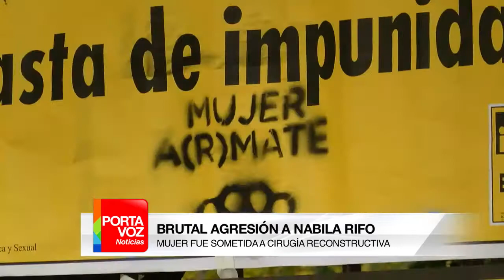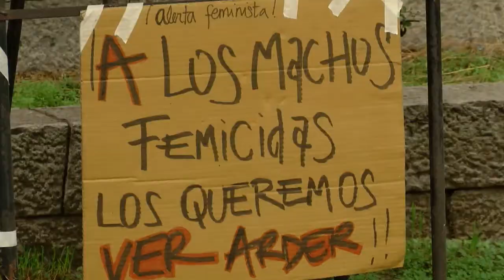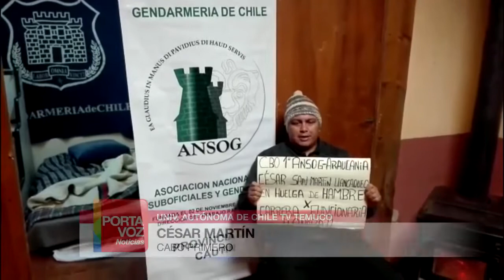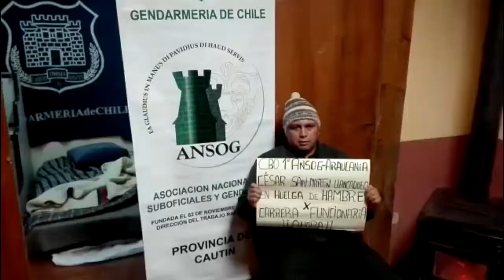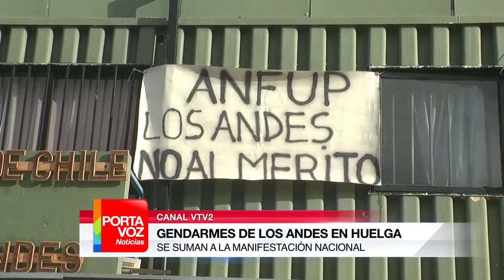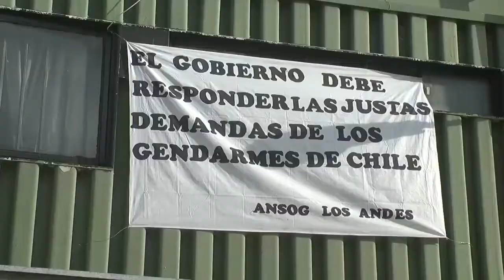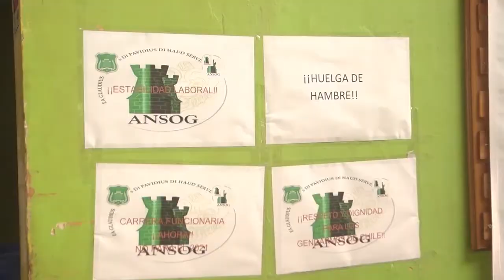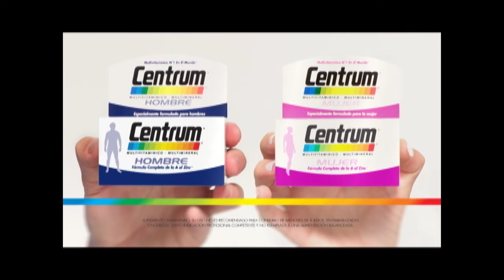Portavoz Noticias 24 de mayo 2016 (Bloque 1)